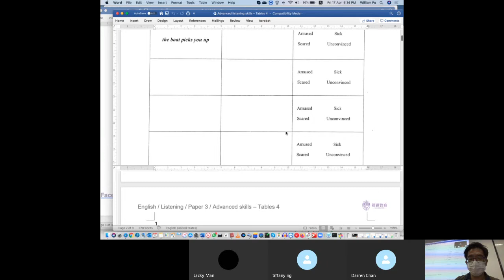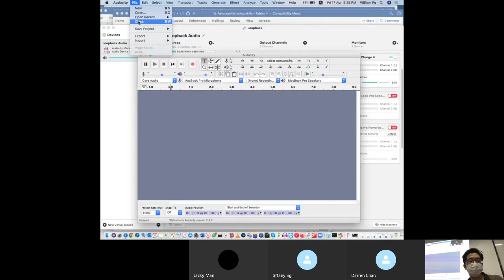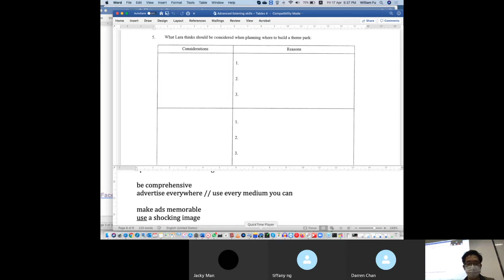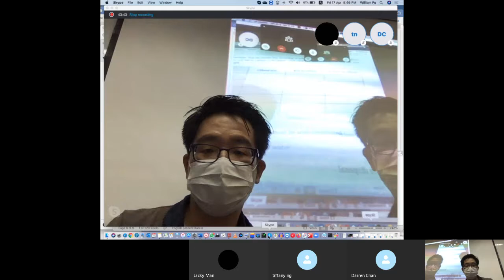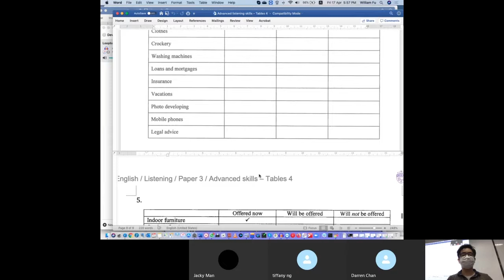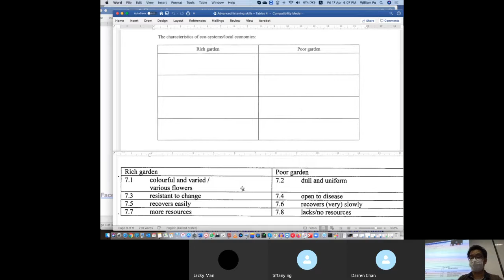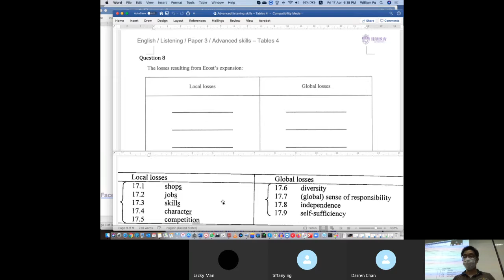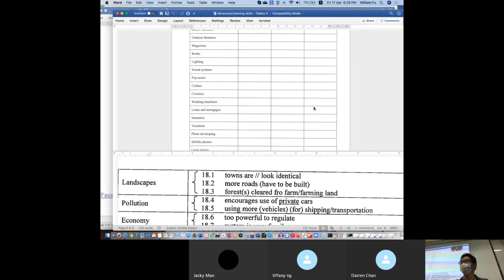DSE F 5 Apr 17